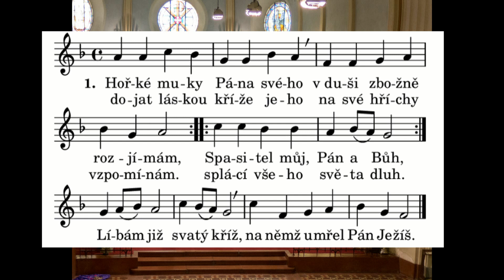Hořké muky [Kancionál 304]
Church of the Sacred Heart of Jesus, Brno
Fifth Sunday of Lent
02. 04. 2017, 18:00